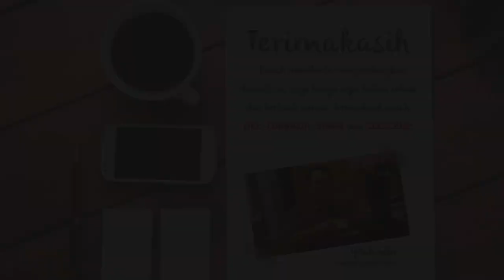Jasa Pembuatan Video Iklan Produk Baby Scots, Gendongan Bayi, baby scots, Gendongan Ransel depan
Jasa Edit Video Jasa Pembuatan Video Iklan Produk Baby Scots, Gendongan Bayi, baby scots, Gendongan Ransel depan atau